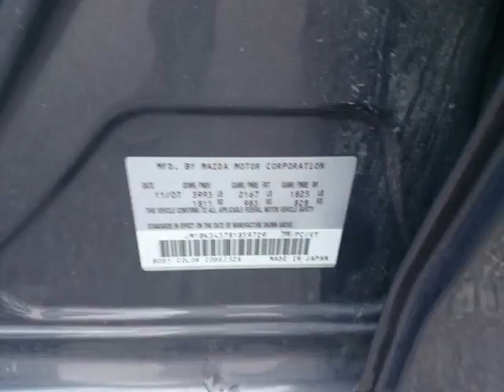Agincourt Mazda - 2008 Mazda Mazda3 GT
Agincourt Mazda - 2008 Mazda Mazda3 GT P3207